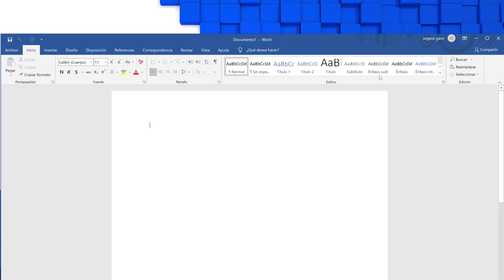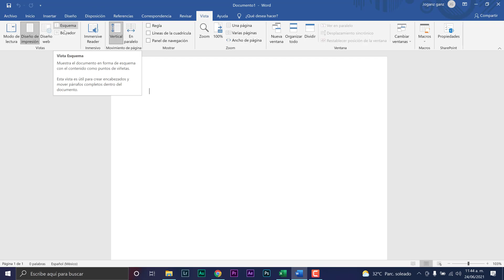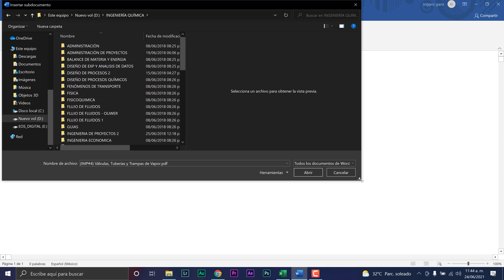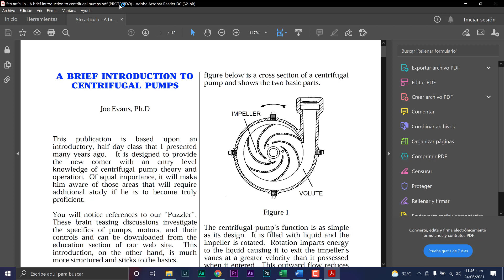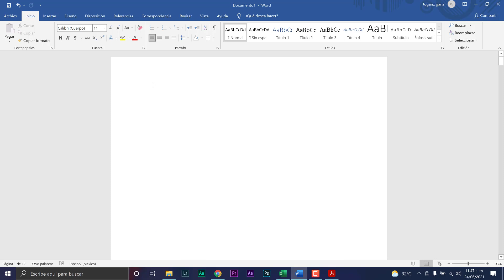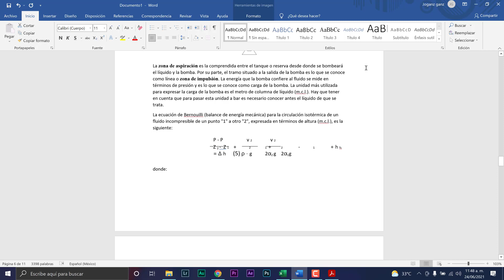Como convertir pdf a word sin programas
En este video te muestro como convertir pdf a word sin programas externos, lo podrás hacer directamente desde word sin problemas y sin tener alguna suscripción de pago externo.